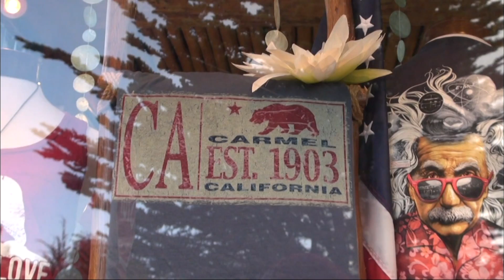【K】USA Travel-San Francisco[미국 여행-샌프란시스코]카멜 해변, 동화 속 거리 오션애비뉴/Carmel Beach, Ocean Avenue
[한국어 정보]
카멜시 바로 옆의 해변 하얀 모래사장이 시원하게 펼쳐져 있다. 이름도 특별한 이 도시는 예술가들의 도시로 유명했다. 영화배우 클린트 이스트우드가 시장을 맡기도 했던 곳이라고 한다. 해변부터 이어진 오션애비뉴를 따라 걸으면 헨젤과 그레텔에 나올 것만은 동화 같은 집들이 펼쳐진다. 곳곳의 갤러리에서는 캘리포니아 작가들의 화려한 작품들이 전시되어 있다. 동화 속처럼 아기자기한 모습. 이 모든 색다른 풍경들이 사람들의 마음을 따뜻하게 한다.

The white sandy beach next to the city of Carmel stretches cool. The city has a special name was renowned as a city of artists. Where actor called Clint Eastwood had served as mayor. If you walk along Ocean Avenue resulted from the beach just out of the Hansel and Gretel fairytale unfolds houses. In the galleries around are brilliant works of the artist are on display in California. A charming look like a fairy tale. All the different landscapes that will warm the hearts of the people.

[Information]
■클립명 :아메리카017-미국23-10 카멜 해변, 동화 속 거리 오션애비뉴/Carmel Beach, Ocean Avenue/Gallery/Sea/California
■여행, 촬영, 편집, 원고 :정현경 PD (travel, filming, editing, writing : KBS Hyunkyung Jung TV Producer)